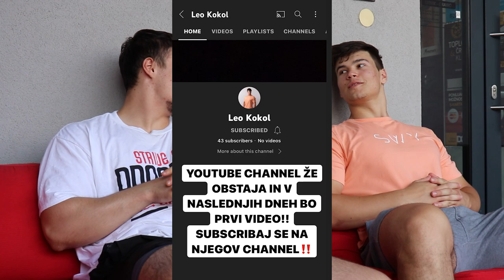SARMS W/ LEO KOKOL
Personaliziran digitalni program - THE COMPLETE PROGRAM (Izguba Telesne Maščobe)

Swy Brand koda "maks10" za 10% popusta na vso moško kolekcijo Swy!

GymBeam koda "maks5" za 5% popusta na vse GymBeam, Vanavita, BeastPink in Strix izdelke!

Današnji youtube video je SARMS W/ LEO KOKOL !